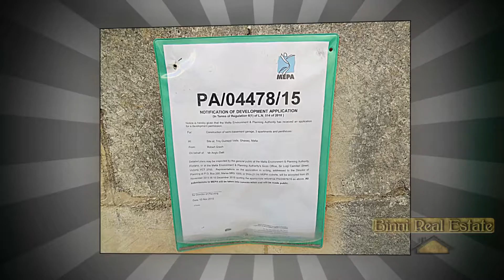Malta Property for Sale | Plot with Permit | Ghaxaq